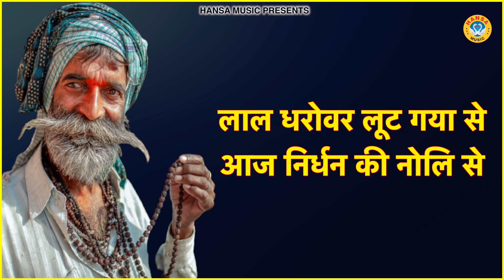सबसे ज्यादा सुनी जाती है ये रागनी \\ Ragni \\ Desi Ragni \\ Haryanvi Ragni \\ 2024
HM
► Album\ Song  :- सबसे ज्यादा सुनी जाती है ये रागनी

► Singer :- Gyanendra Sardhana

► Lyrics :- Guru SharanDas

► Presents :- Hansa Dehati Ragni

  Label / Company

►Owner \ Director : Lokman Verma